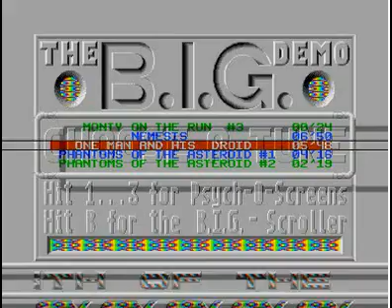One Man and His Droid - The B.I.G Demo (Atari ST)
This is the One Man and His Droid Music from The B.I.G Demo by The Exceptions.